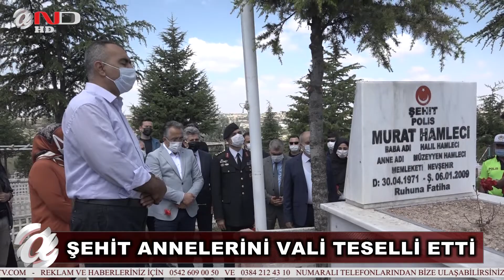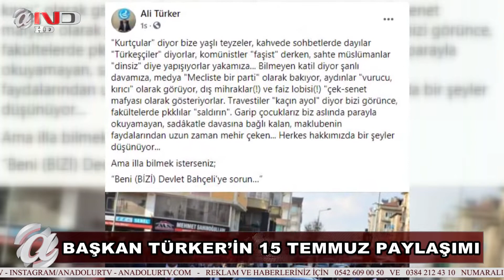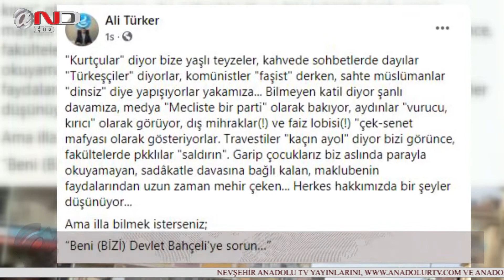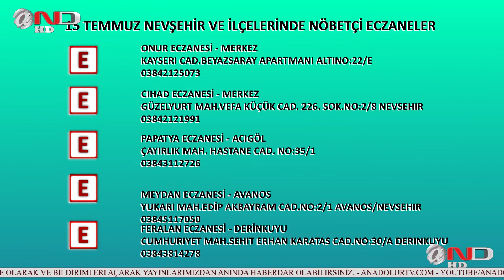NEVŞEHİR - ANA HABER - HABERLER - SON DAKİKA ( 15 TEMMUZ ANA HABER)